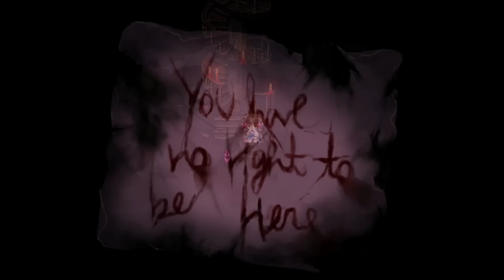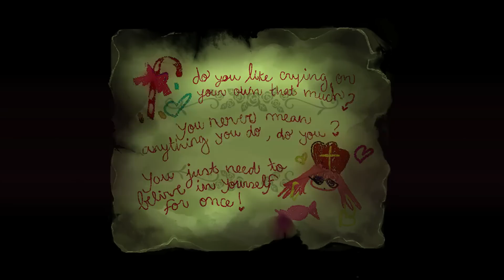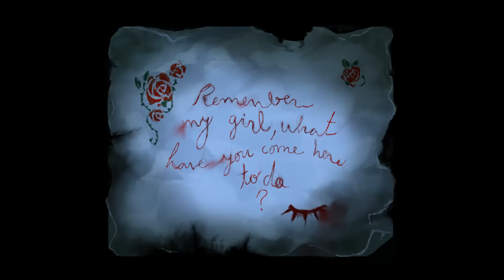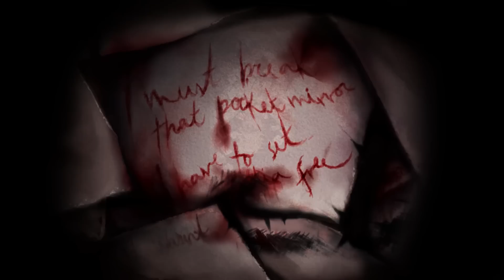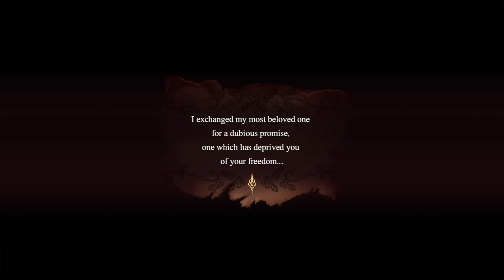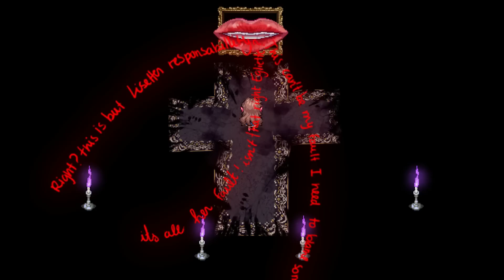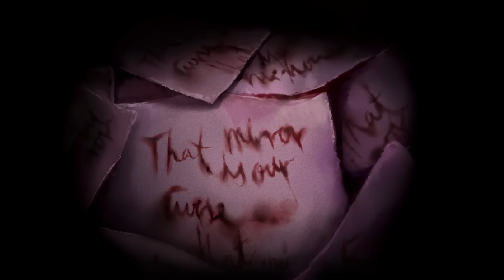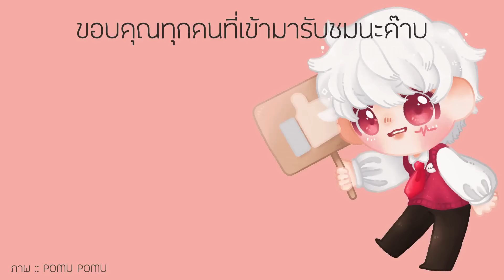เลิกปลอมสักที ถ้าไม่อยากเจอดีนังหนู **อัพใหม่** | Pocket Mirror ~ GoldenerTraum #6 (เกมผี RPG Maker)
Pocket Mirror ~ GoldenerTraum เกมผี RPG Maker ในตำนานกลับมาอีกครั้ง แบบสวยตาแตก  เรื่องราวของเด็กผู้หญิงที่ตื่นขึ้นมาพร้อมกับความจำเสื่อม เธอต้องหาให้เจอว่าเธอคือใคร และที่นี่คืออะไรกันแน่?